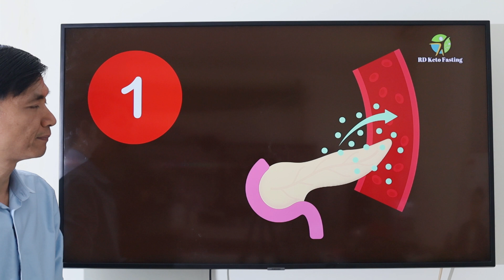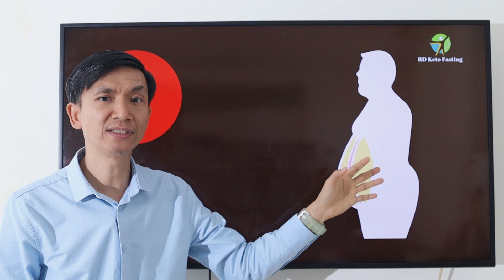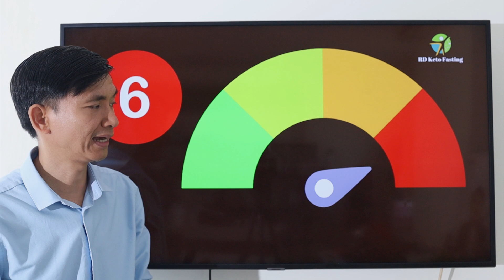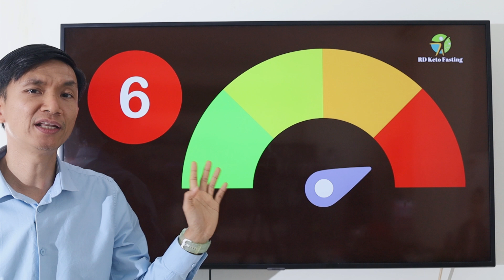ជំងឺទឹកនោមផ្អែម ប្រភេទទី២ ៧ មូលហេតុ